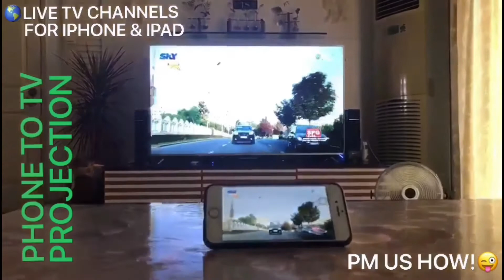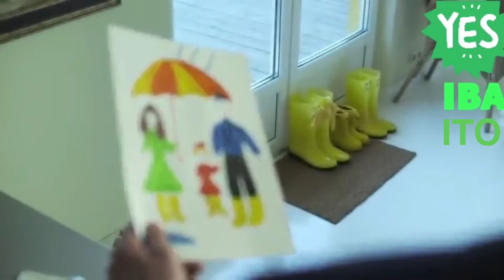MGA KAKAIBANG BAHAY NA NGAYON 2020 KO LANG NAKITA! PANOORIN! I MOVEONTV V0101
MOVE ON TV

CREDIT & THANKS TO:
✔️video 1:  MOVEONTV
✔️PART OF INTRO-OUTRO MUSIC:
MOVE ON

🌎SUPER RECOMMEND
✅SEPHORA
BONUS LINK. CLICK & EARN

🌏MOST RECOMMENDED PRODUCTS

✅ENTERTAINMENT

✅COOKNG, FOOD & WINE

✅HEALTH & FITNESS

✅MOBILE

✔️HOW TO CREATE AN IPHONE OR IPAD APPS AND GAMES

🌏RELATED TO THE MOST RECOMMENDED PRODUCTS

✅E-BUSINESS & E-MARKETING

✅ART & ENTERTAINMENT

✅BUSINESS / INVESTING

✅COMPUTER / INTERNET

✅EDUCATION

✅GAMES

✅GREEN PRODUCTS